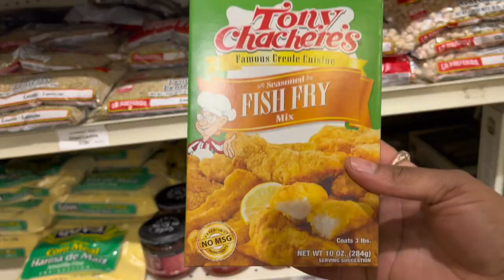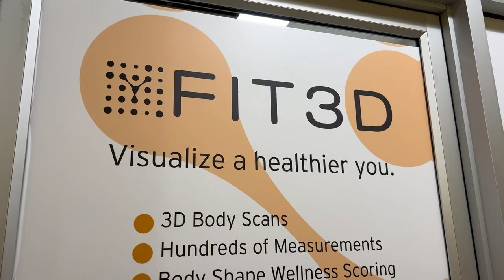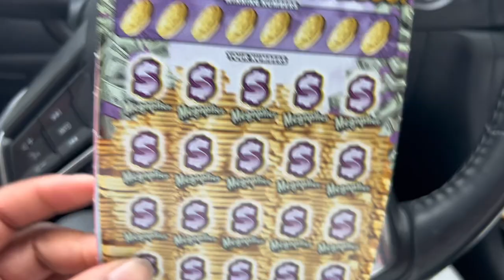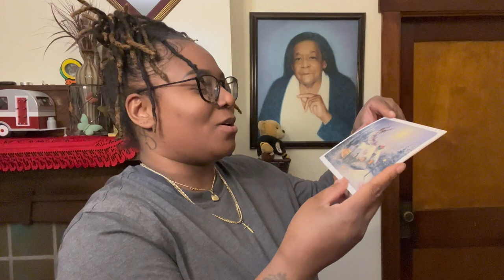Weekly Vlog | Family Pajama Party | Gym Session | Mental Health Chat | First time making CATFISH! 😬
Hey my lovessssss welcome back to another Vlog! Merry Christmas to you and your family and wishing the most Beautiful New Year! ❤️ I love spending time with my family glad we were able to have these memories 😍